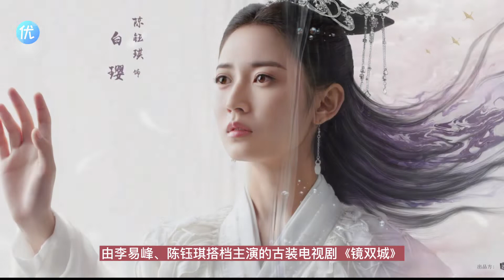李易峰《鏡雙城》重返古裝顏值巔峰，女主陳鈺琪更驚艷！仙俠“101”開啟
李易峰、陈钰琪主演古装剧《镜双城》即将上线播出，搭档小5岁人气小花，剧中“美强惨”人设吸睛，扮相被赞重返颜值巅峰！快来一起看精彩吧~